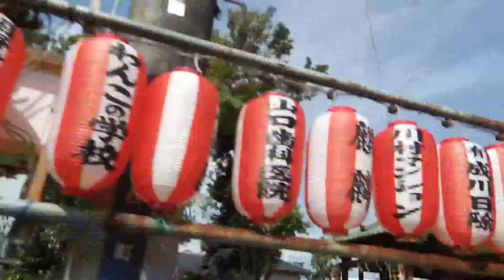2019_05_18三島市 若宮神社祭典一日目①[若宮八幡神輿渡御 西若町→寿町].wmv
2019_05_18(土)･19(日)は三島市西１１町の鎮守「若宮神社」の例大祭。朝から若宮八幡神輿が氏子町１１町を渡御します。この動画はそのうちの一番最初の西若町から寿町までです。この後、神輿は、泉町、広小路町、緑町、南町、三好町、清住町、加屋町、西本町、最後に栄町を巡って若宮神社に戻ってきます。